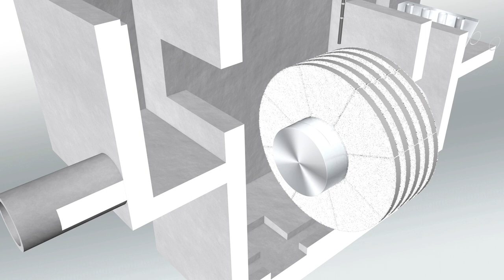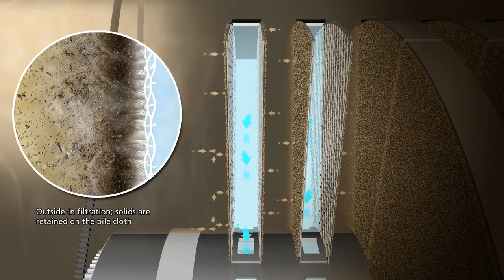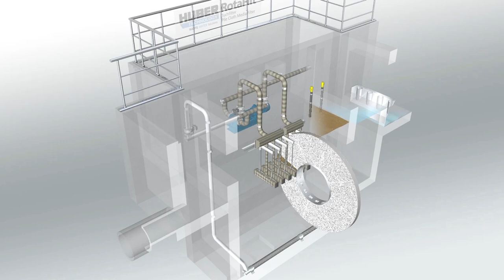HUBER Pile Cloth Media Filter RotaFilt® - Animation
Function and applications of the pile fabric filtration in the tertiary and fourth treatment stage